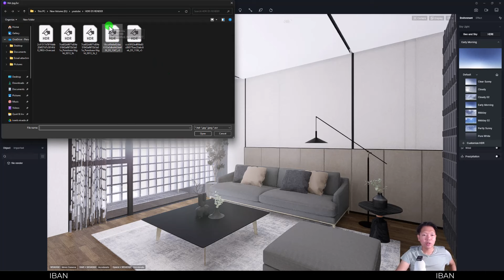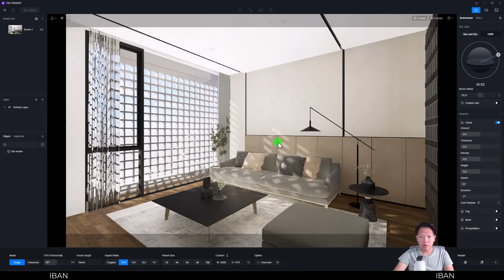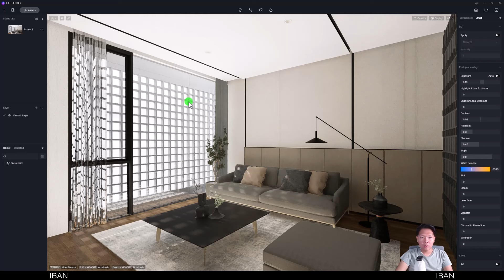D5 RENDER 2024 - HDRI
Support me